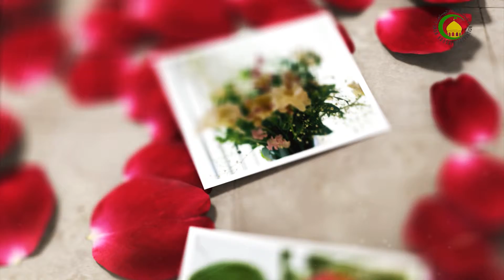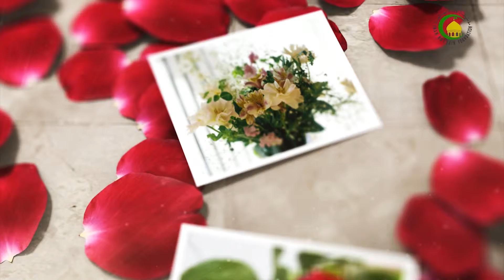62. اخلاص جي اهميت - استاد : غلام قاسم تسنیمی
الله سائين جيڪي عبادتون فرض ڪيون آهن انهن ۾ اخلاص ضروري آهي. اخلاص يعني پنهنجي عمل کي صرف الله سائين لاء انجام ڏيڻ رياڪاري کان بچڻ. الله سائين کي اسان جي رڪوع ۽ سجود جي ضرورت ناهي قرباني جو گوشت ۽ کل الله سائين وٽ نٿو پهچي نماز اٿڻ ويهڻ جو نالي ناهي نماز نيت جو نالو آهي الله سائين کي انسانن جون نيڪ نيتون ۽ اخلاص مطلوب آهي.